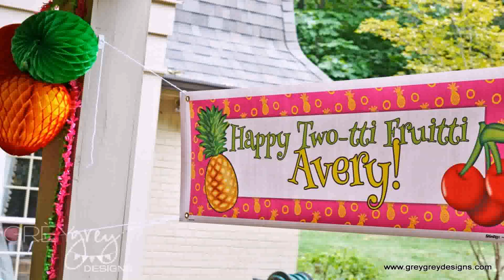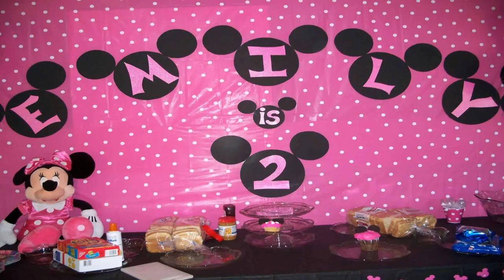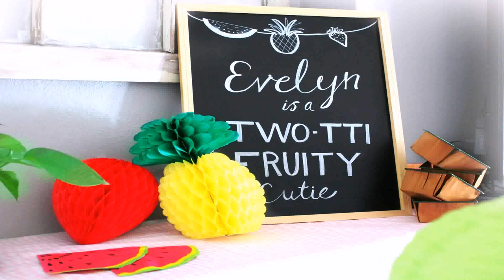Birthday Party Ideas For 2 Years Old Girl